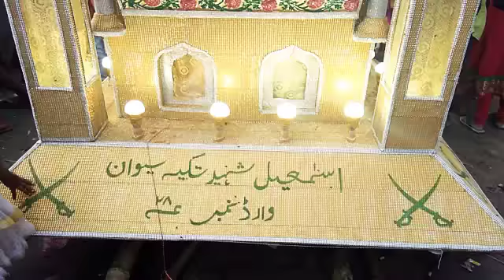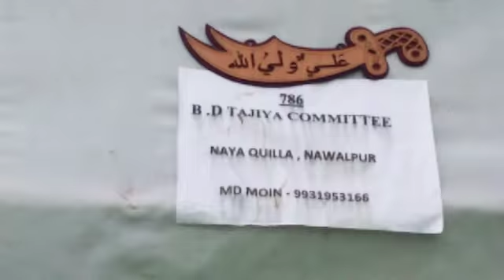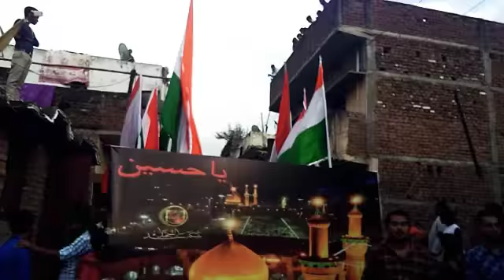Siwan Muharram juloos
Siwan muharram video,siwan muharram festival